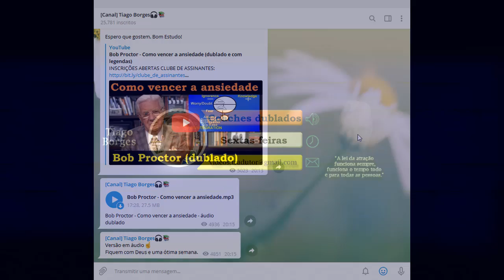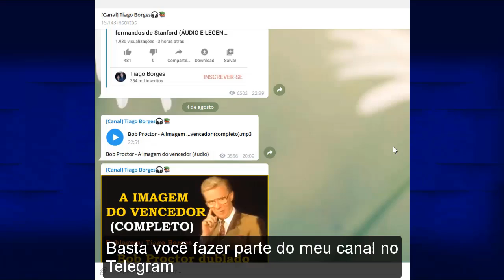Mude sua vida para melhor - Aprenda com que já fez (Brian Tracy)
Doações para o canal Tiago Borges (Bob Proctor dublado):

Tiago Borges (TRADUTOR e DUBLADOR)

Tiago Borges